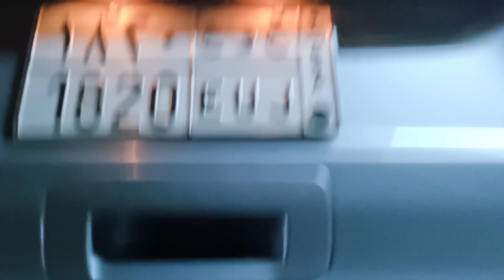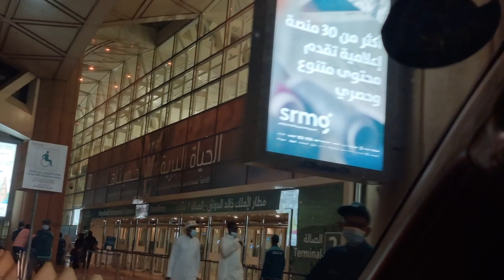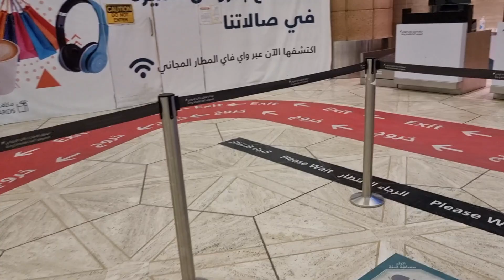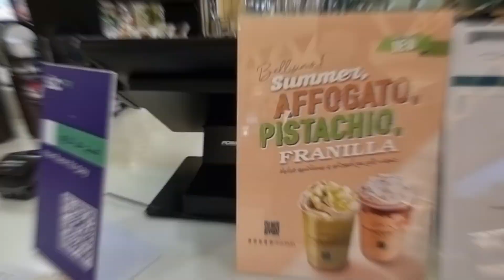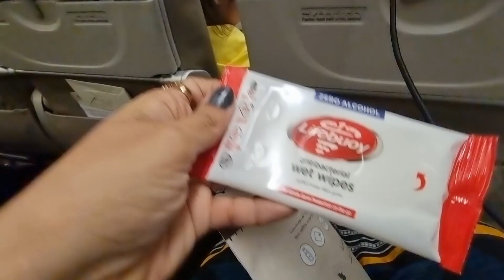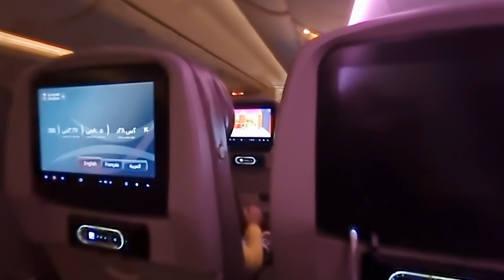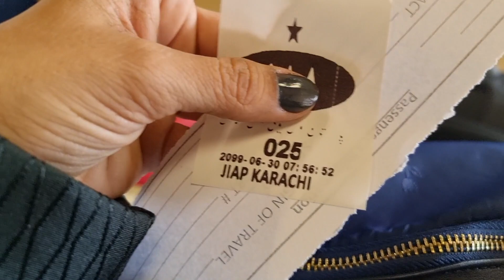FROM SAUDI ARABIA TO PAK!! Our First Trip To Pakistan After Covid |Finally Feels Like Home (Mannu)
Join Us on Our First Trip To Pakistan After Covid 19